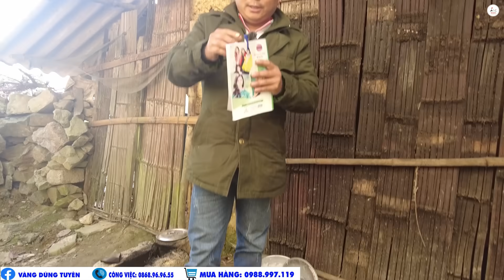overhaul.2 ANH EM MỒ CÔI SÍNH,VÀ CĂN NHÀ SẮP ĐỔ...CÓ NÊN ĐẠI TU ĐỂ TRÁNH RÉT...